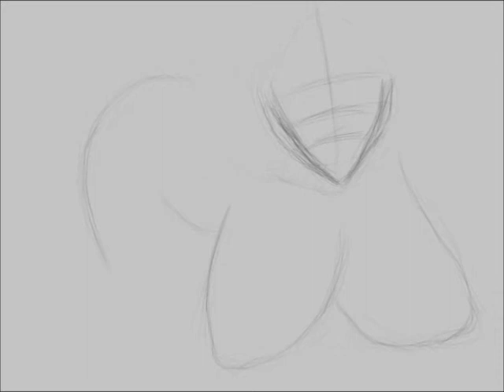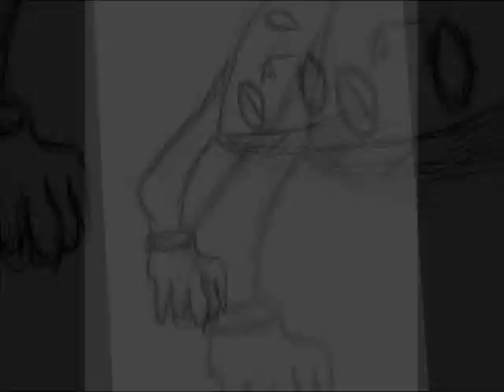A Year of art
One year of drawings and shit